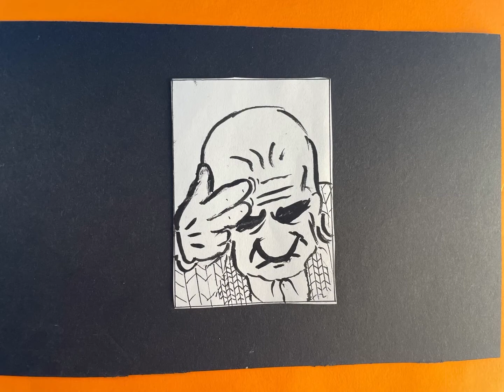Bloated and Barren